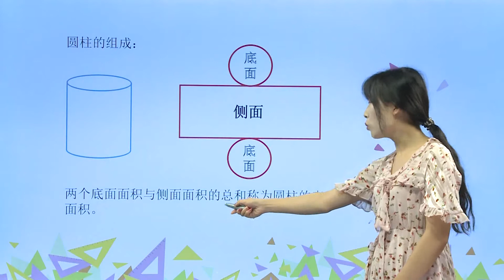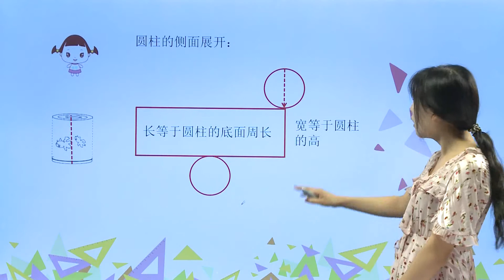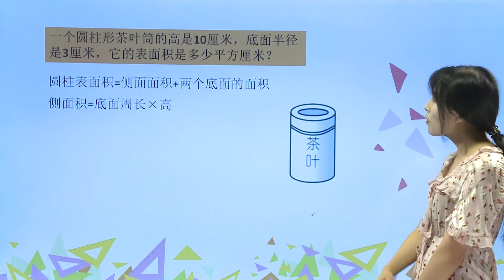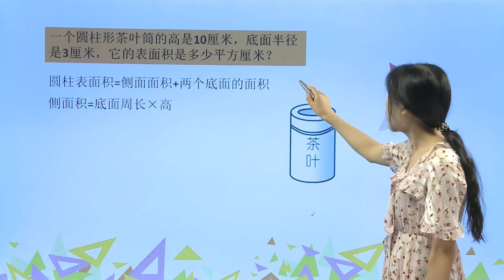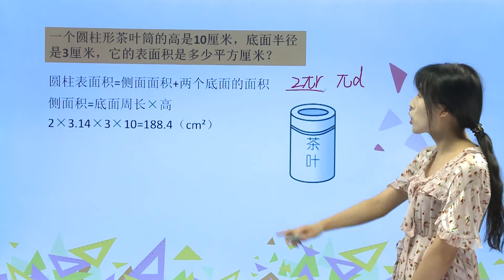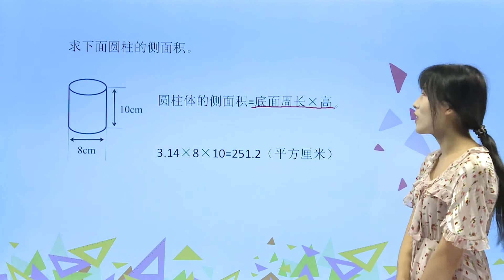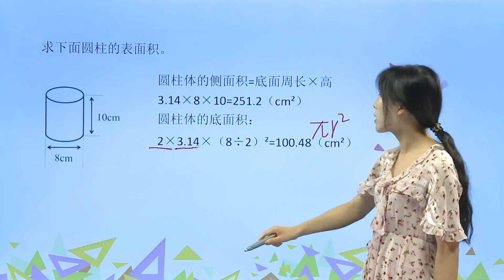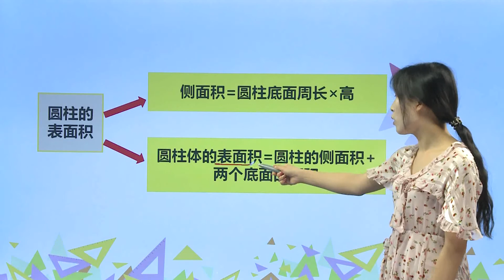456圆柱的表面积|小学数学|六年级下